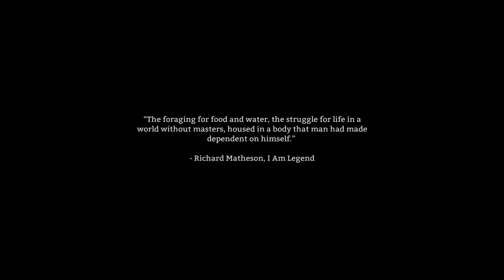The Long Dark Ep.3 "Having a sex change!??"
In this episode I think maybe being a woman would be better...

Feel like helping me out?